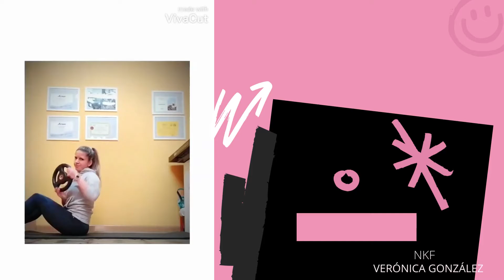RUTINA DE ABDOMINALES.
Aquí muestro 4 ejercicios de abdominales , realiza cada ejercicio 30 -40 seg intentando mantener el ombligo hacia el interior y  no empujar el abdomen hacia fuera .
Realiza 3- 4 vueltas al circuito , casi sin descanso entre ejercicios y descansando un poquito entre vueltas si lo necesitases.